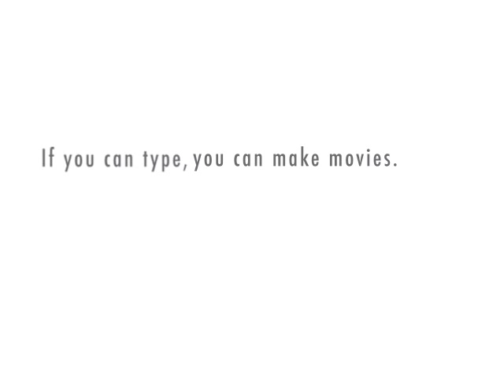Mariah and Beyonce Have It Out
Mariah and beyonce go toe to toe in this animated comedy